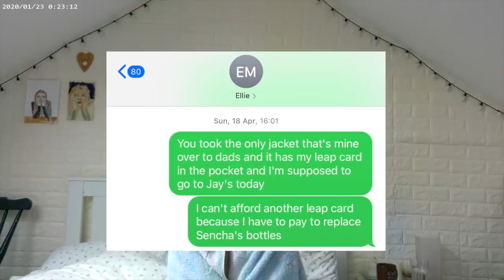back in ireland for a while